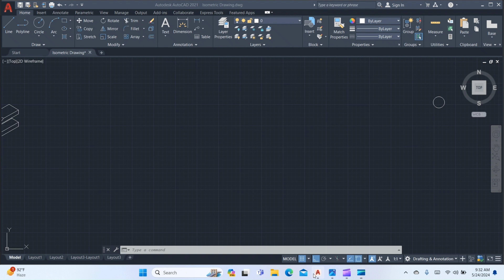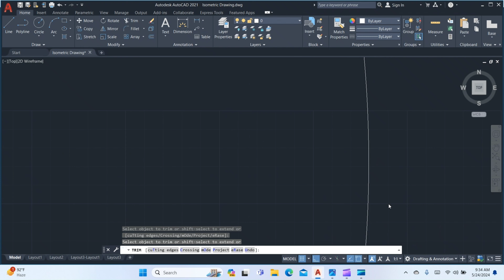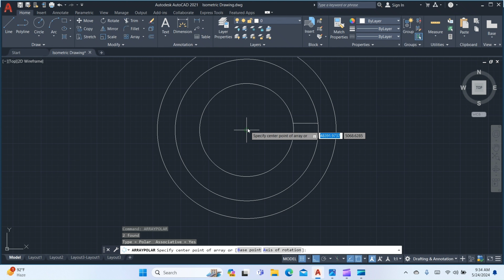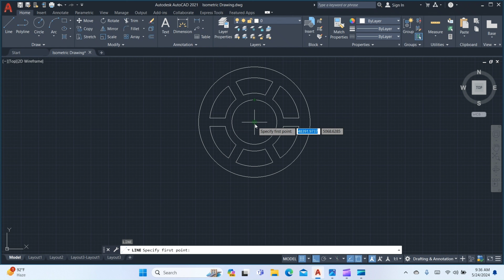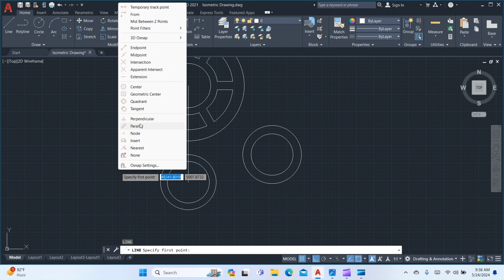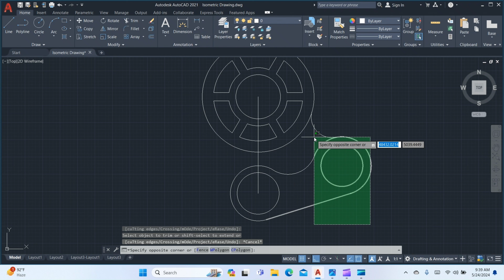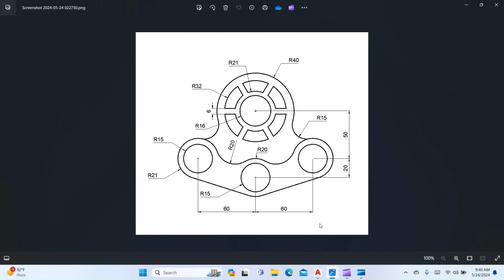Autocad Drawing Excercise - 52 in Hindi /Autocad Tutorial/2d Drawing/Autocad and Solidwork Design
Autocad Drawing/Autocad Tutorial/2d Drawing/Autocad Design